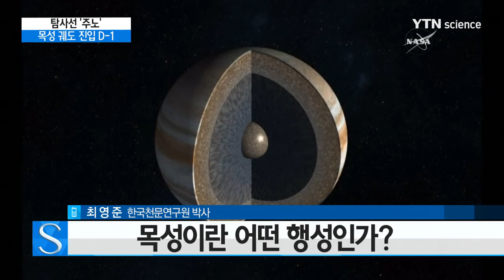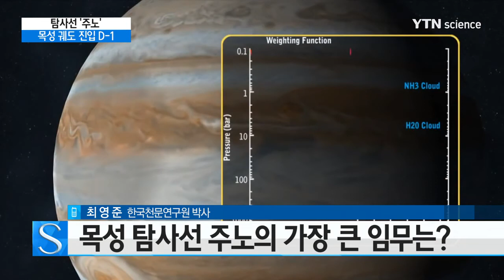YTN 사이언스 목성 궤도 진입 앞둔 탐사선 주노, 목성 비밀 밝혀낼까